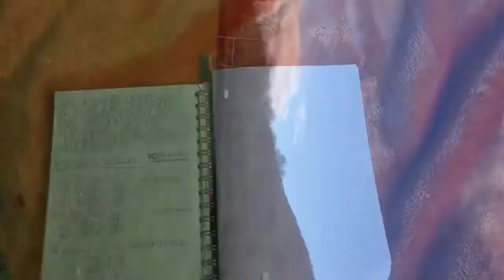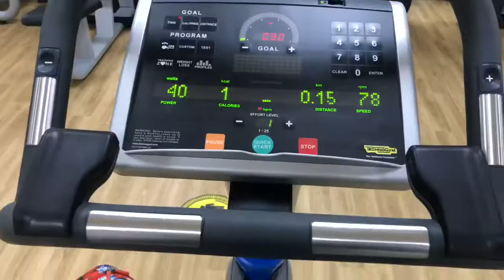My Journey to SAS: Who Dares Wins - Week 30 Building That Belief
Hi, my name is Katie. Also, known as myhitlife.
Just an amazing week of building that belief and working out in the rain! EXCITING TIMES!

I am not on the show, but I'm using these vlogs to put me in such a position of no retreat I have to step my pussy up and give it everything I have. I want to quit daily, but hey you can't when you've put yourself out there. On the way to any dream it will turn into a nightmare and I'm willing to face that!

If you ever need anything from me regarding this journey or SAP just drop a question or comment. I'm here to help you like you help me! Thank you for showing up for me daily I honestly would've have come this far without you. But please make sure you take value away and go get your dreams as well!

I'm an IT Consultant who now lives in hotels 3-4 days a week from August 2018. Beforehand I was hotel living 4-5 days a week. I have not only maintained my fitness journey... I've gotten more fit. I've been hotel living since Sept 2017 and vlogging my journey since June 2018. Everyday to hold myself accountable on social media I post 3 times a day on each platform. I share all my knowledge and I'm extremely authentic.

Currently in my SAP career I'm now adjusting to the work from home working environment. Now to go from living in hotels weekly to purely working from hard the mental strained have been tough. There's no training on how to survive this type of working environment. So I've created my own.

I will be producing a weekly vlog sharing my knowledge with yourselves.

Please if you want any specific content hit me up at:
I appreciate you taking time to watch my video and I want to give you the best value possible.

I truly believe you should never be a victim of the circumstances YOU chose! I have no fitness background, but I've managed. A couple of years on I'm currently training for SAS: Who Dares Wins. My mantra is always to lead by example.